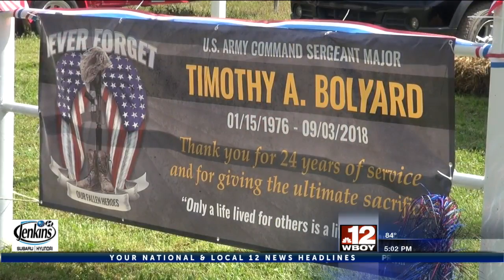Funeral procession held for local soldier from Taylor County